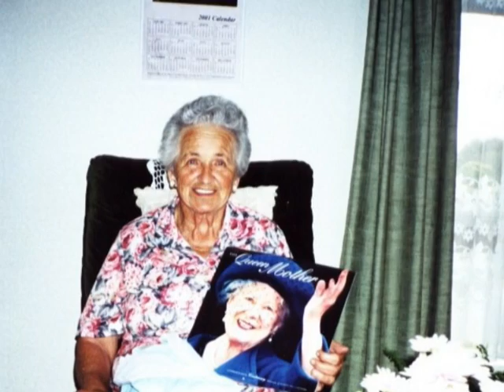Edelweiss - Tribute Video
9 Year Old Jordan sings Edelweiss from the Sound Of Music in a lovely tribute clip for his Great Grand Mother on her 90th Birthday, he is unable to make the celebration so we are sending this for her to watch at her party.
There is one picture of Jordan in this video only at 2:04, he is sooooo little here!